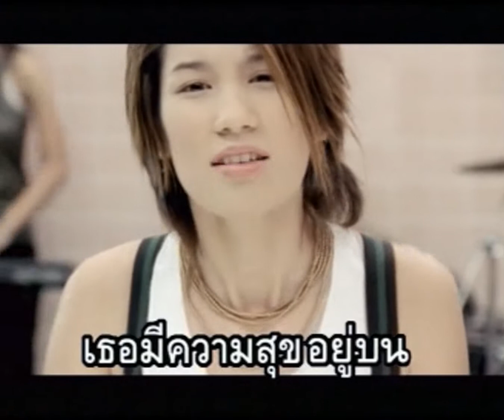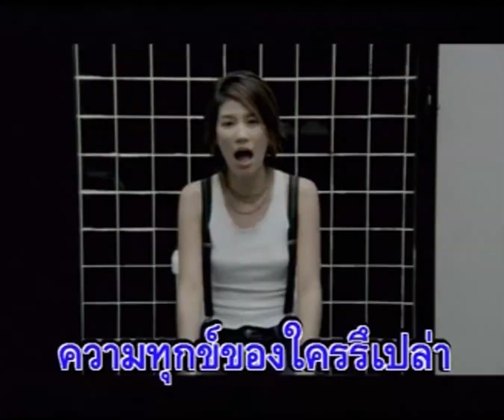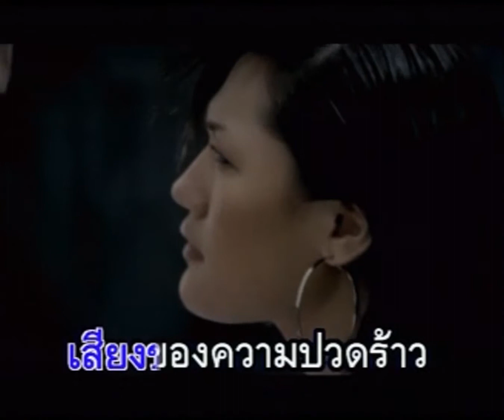มีความสุข (บนความทุกข์ ของใครรึเปล่า) - Pink (พิ้งค์)